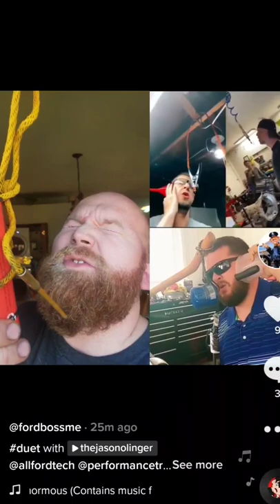I don't want to lose your love tonight Mechanic Mash Up Lip Sync